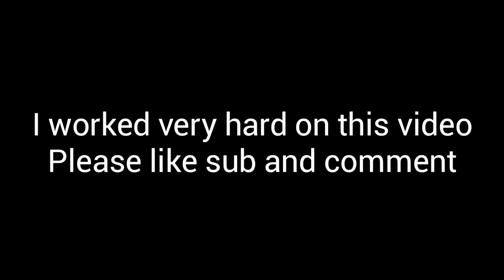Bullet force funny moments